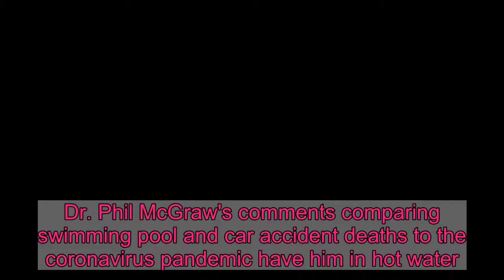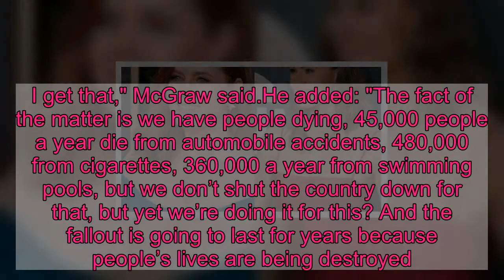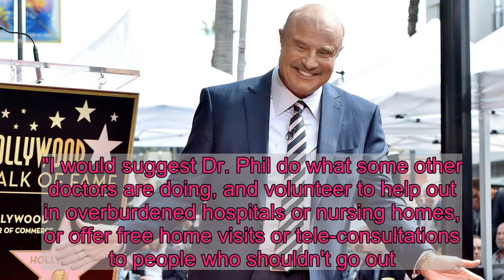Dr. Phil criticized after comparing coronavirus deaths to 'automobile accidents'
Dr. Phil McGraw's comments comparing swimming pool and car accident deaths to the coronavirus pandemic have him in hot water. The daytime television host appeared on "The Ingraham Angle" Thursday to discuss the impact the lockdown has been having on people citing depression and poverty among other ailments."The fact of the matter is, the longer this lockdown goes on, the more vulnerable people get," McGraw said. "And it's like there's a tipping point. There's a point at which people start having enough problems in lockdown that it will actually create more destruction and actually more deaths across time than the actual virus will itself."The TV personality continued, noting that the country doesn't shutdown over every day deaths that result from car accidents or smoking."Two hundred fifty people a year die from poverty, and the poverty line is getting such that more and more people are going to fall below that because the economy is crashing around us, and they’re doing that because people are dying from the coronavirus. I get that," McGraw said.He added: "The fact of the matter is we have people dying, 45,000 people a year die from automobile accidents, 480,000 from cigarettes, 360,000 a year from swimming pools, but we don’t shut the country down for that, but yet we’re doing it for this? And the fallout is going to last for years because people’s lives are being destroyed."USA TODAY has reached out to McGraw's rep for comment.calling opening schools 'appetizing' despite COVID-19 mortality rate increasesMcGraw's comments come just a few days after Dr. Anthony Fauci, one of the nation's top doctors in charge of leading the response to the coronavirus pandemic, said the U.S. is probably not ready to reopen the economy by May 1, a proposed timeline outlined by President Donald Trump.McGraw's appearance on "The Ingraham Angle," made him the topic of discussion on Twitter, with many people calling out his calculations."Dr. Phil went on Fox News + said we shouldn’t shut the country down because of COVID. He claimed 360,000 people die every year from swimming pool accidents and we 'don’t shut the country down for that.' Actual number is 3,600. + swimming pool accidents aren't contagious Phil," tweeted Michael Skolnik.According to the CDC, between 2005 and 2014, there was an average of 3,536 unintentional drownings per year.Others pointed out the fact that Dr. Phil is not a licensed physician."Dr Phil isn’t an MD, he has a PHD in clinical psychology," wrote Molly Jong-Fast."I would suggest Dr. Phil do what some other doctors are doing, and volunteer to help out in overburdened hospitals or nursing homes, or offer free home visits or tele-consultations to people who shouldn't go out. But of course he's not a doctor," wrote Bill Kristol.McGraw's comments came shortly after TV personality Dr. Oz said he "misspoke" making controversial comments where he advocated the opening of the nations schools despite the trade-off of an increase in the total mortalit